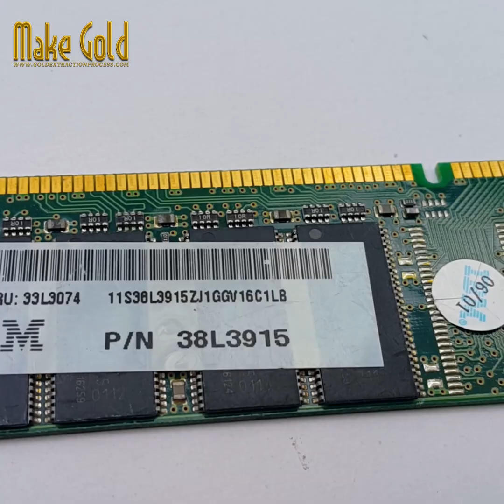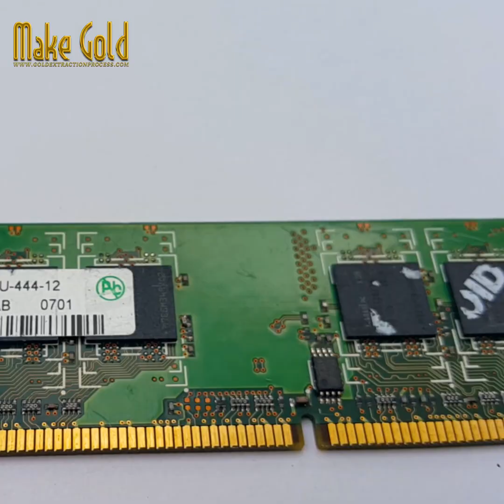🧠💡 Gold Wire in RAM IC Chips – How GOLD Is Hidden in Your Memory!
@MakeGold  Ever wondered how gold ends up inside your computer RAM? Discover the secret world of gold bonding wires inside RAM IC chips, and how gold is used in electronics for conductivity and durability.
Uncover the journey of how gold is made, used, and recovered in the tech industry.